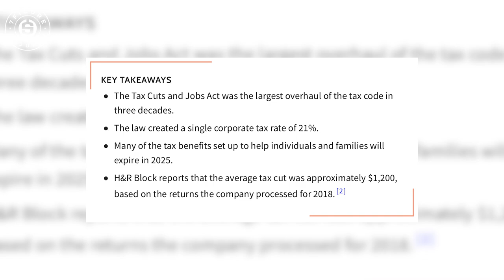How I Bought a ROLLS ROYCE DAWN Using LIFE INSURANCE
In this episode I get my new 2017 Rolls Royce Dawn delivered to my office and break down how I bought it using life insurance and how you can too

Suggested Videos:
How to Use Life Insurance in a Recession to Protect Your Money | Douglas Andrew LASER Fund